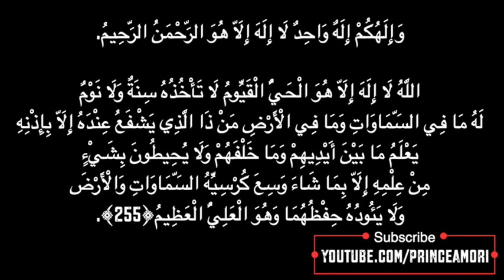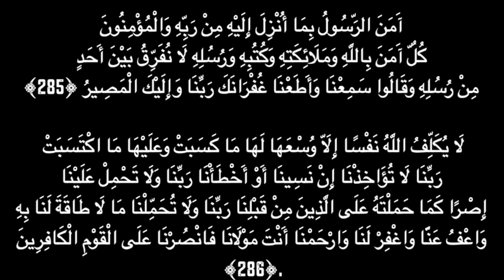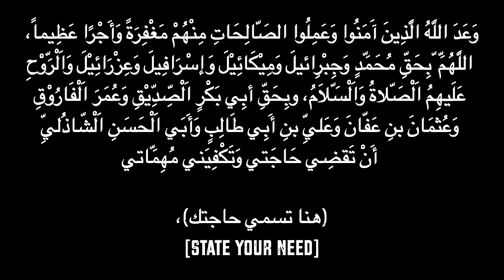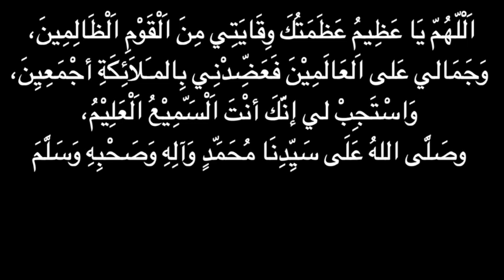Dua Hizb al Da'ira - Litany of the Circle حزب الدائرة للإمام الشاذلي Ismal Adham Greatest Name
Ḥizb al-dā'ira - Litany of the Circle

For Protection, repelling evil and spiritual blessings.

Imam Shadhili -- حزب الدائرة الشريف للإمام .
الشاذلي